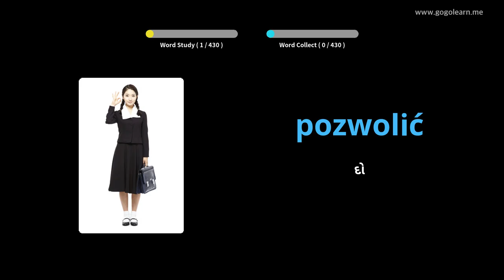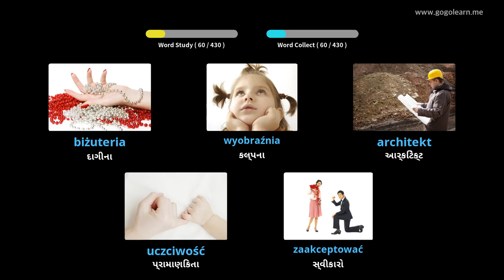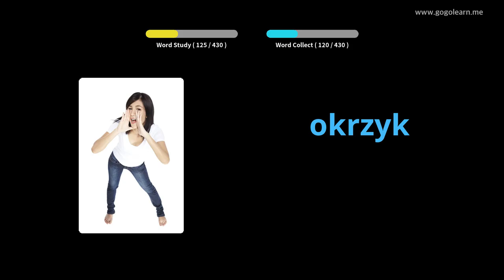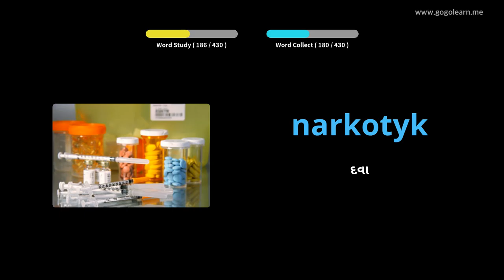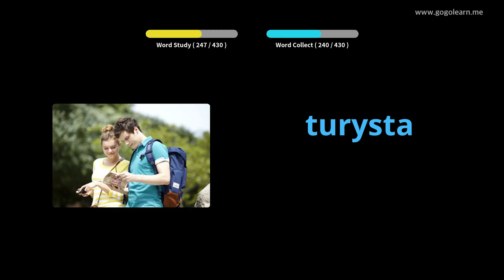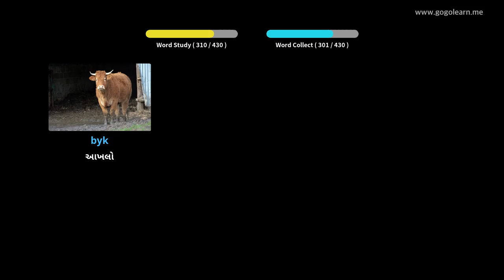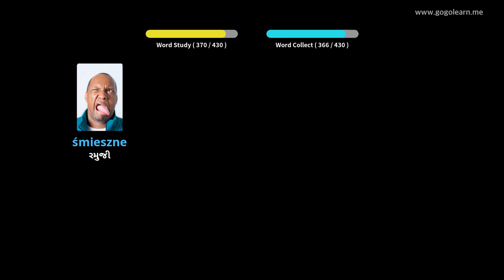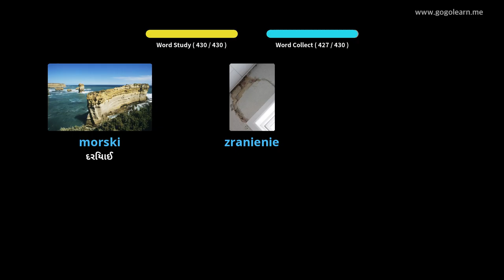પોલિશ વોકેબ્યુલરી માધ્યમિક શાળા 3 | Golearn